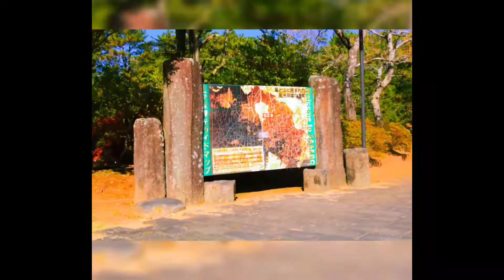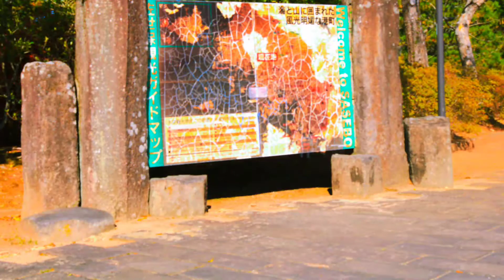super ganda visiting yumihari park in sasebo (sipat lang)photography vlog -part 1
Super ganda ng place and very clean ng area,wala kang masabe sa lugar, ganda ng nature and very safe, isa pa walang basura, walang nagkakalat.
The point is perfect view kitang kita ang sasebo, you have a birds eye view.
Excellent talaga in photography.